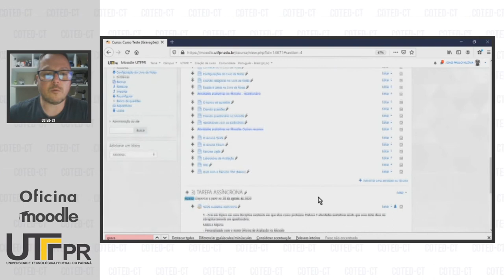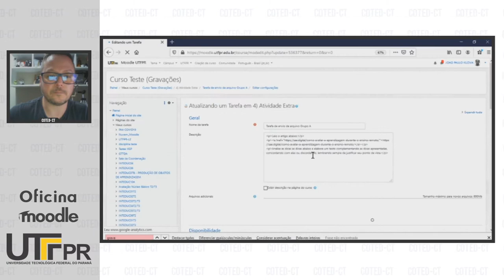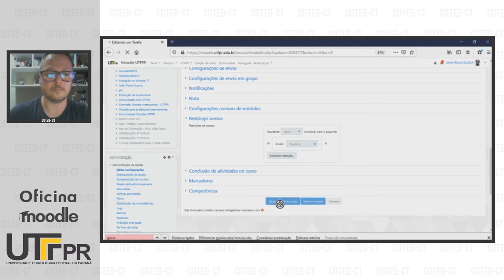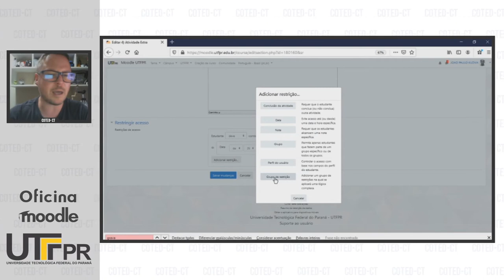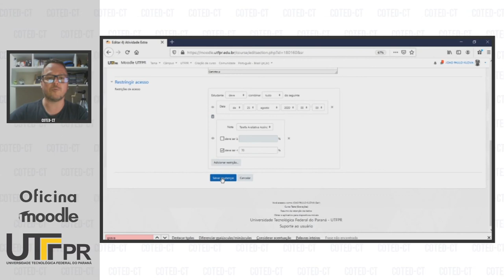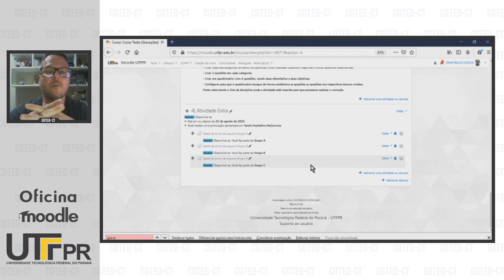Combinações de Restrições